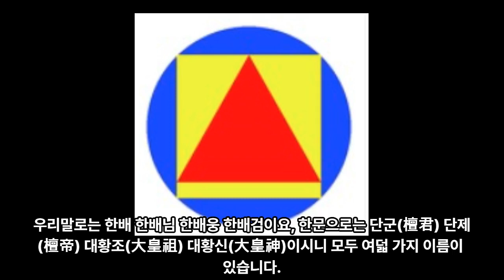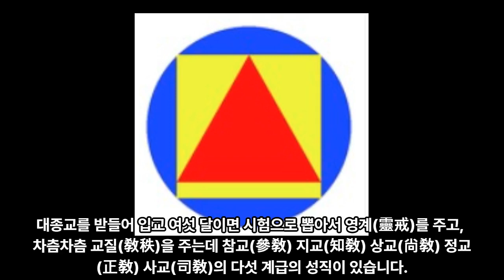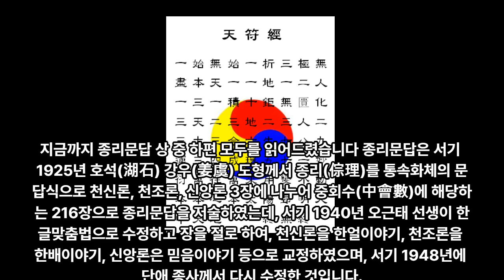19 종리문답 하편 72절 - 셋째 믿음이야기 - 제삼 신앙론(神仰論) - 대종교 경전 - 시교사 조홍근 올림